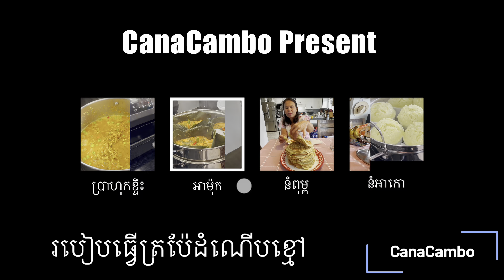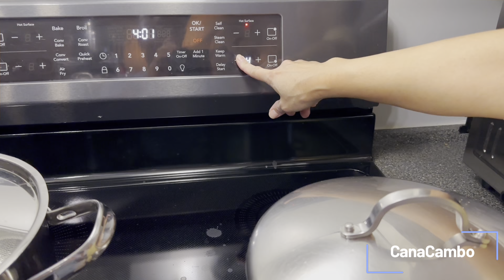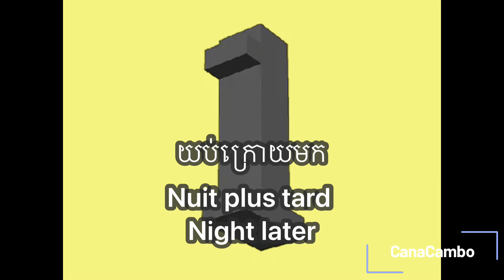ខ្មែរនៅកាណាដាធ្វើត្រប៉ែដំណើបខ្មៅ# Khmer in Canada make fermented black sticky rice(Trapai khmao)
ខ្មែរនៅកាណាដាធ្វើត្រប៉ែដំណើបខ្មៅ# Khmer in Canada make fermented sticky rice